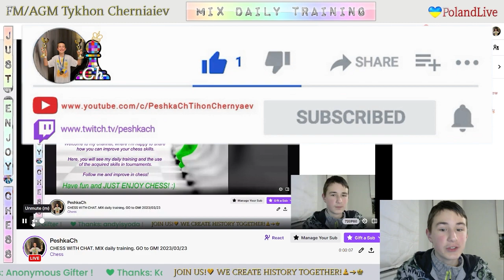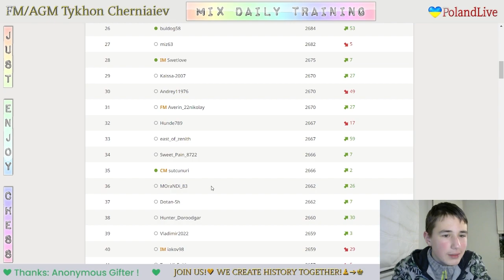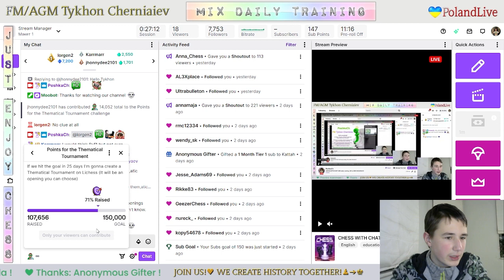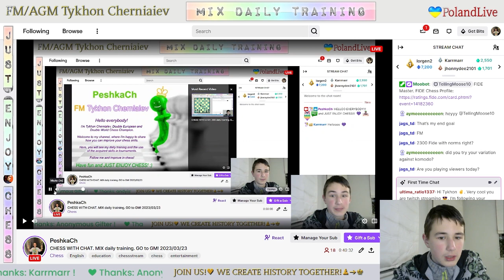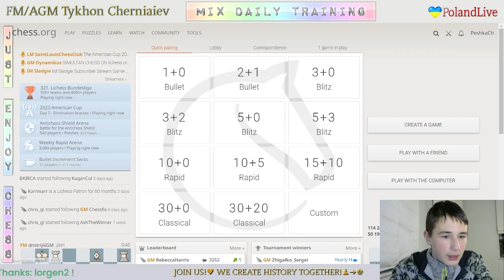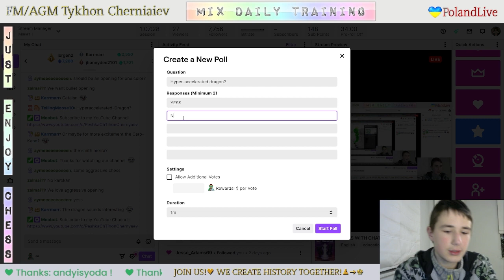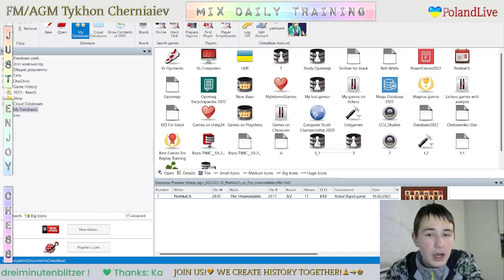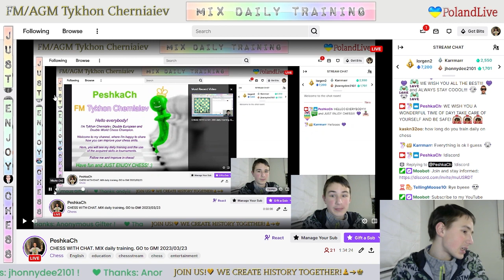CHESS. MIX daily training. GO to GM! LiveStream. 23/03/2023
The highlights of the stream:
   15:39 - Puzzles
   28:15 - First game with computer Grandmaster 22
   36:52 - Second game with computer Grandmaster 22
   51:50 - Blind game with computer Stockfish A.I. level 7
1:08:22 - Preparation for the tournament. Analyzing the basics of Hyper-Accelerated Dragon (HAD)